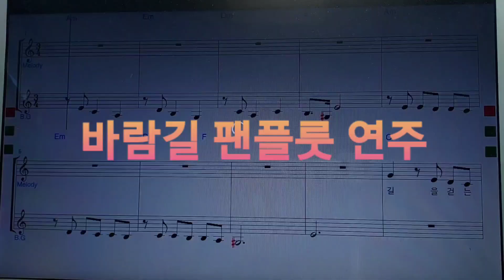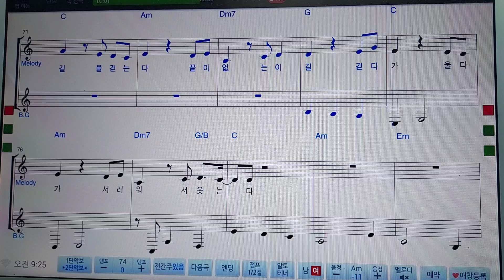김옥희 팬플룻 { 바람길 - 장윤정 }김옥희#팬플룻#플룻#오카리나#리코더#하모니카#바이올린#피아노